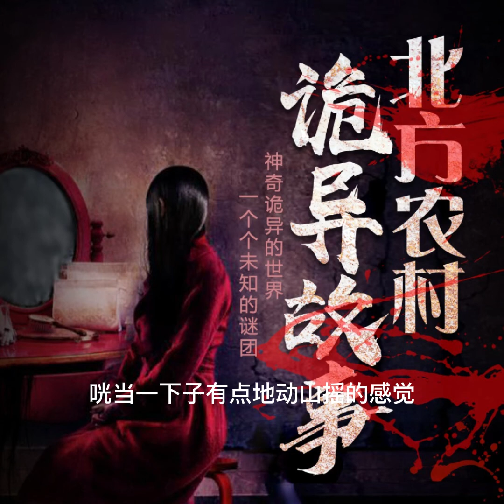北方農村詭異故事422